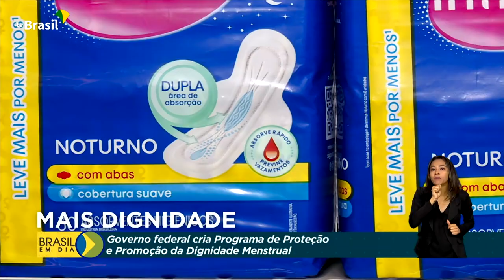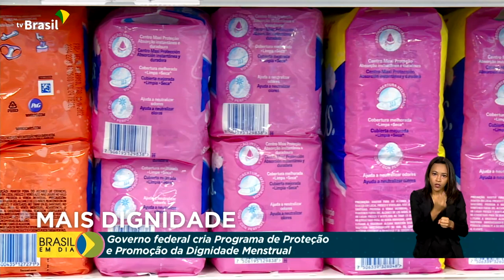MAIS DIGNIDADE | Governo federal cria Programa de Proteção e Promoção da Dignidade Menstrual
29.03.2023 - Cerca de R$ 418 milhões vão garantir, neste ano, a distribuição de absorventes no SUS. É o Programa de Proteção e Promoção da Dignidade Menstrual, que deve beneficiar 8 milhões de pessoas n